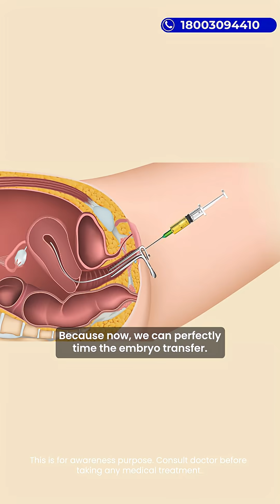Live Footage of Embryo Implantation: What It Means for Pregnancy | Dr. Shubham | Indira IVF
Scientists have recently captured live footage of a human embryo implanting in the uterus — a groundbreaking moment in reproductive science. Dr. Shubham from Indira IVF Thanisandra explains what this means for the pregnancy world, why implantation is a critical step, and how this knowledge can improve fertility treatments. Understanding embryo implantation helps us refine IVF protocols and bring hopeful couples closer to successful pregnancies with greater precision and care.

Ft. Dr. Shubham, Indira IVF Thanisandra

Book a free consultation: 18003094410

[embryo implantation, IVF advancements, fertility science, Indira IVF Thanisandra, pregnancy breakthroughs, fertility specialist Bangalore]